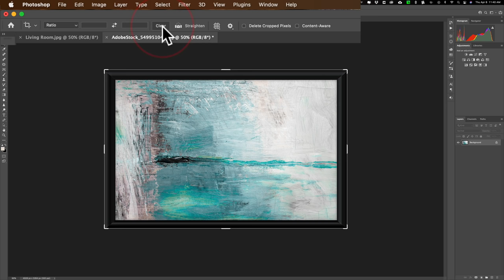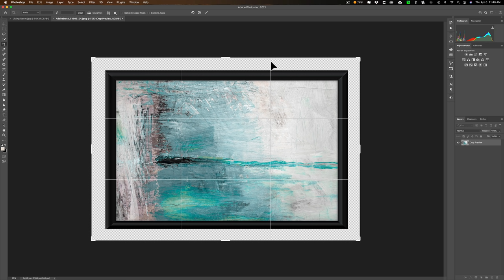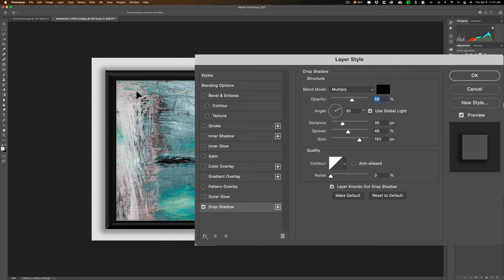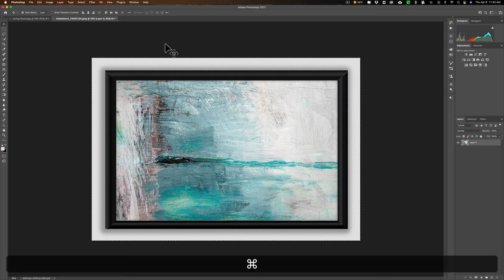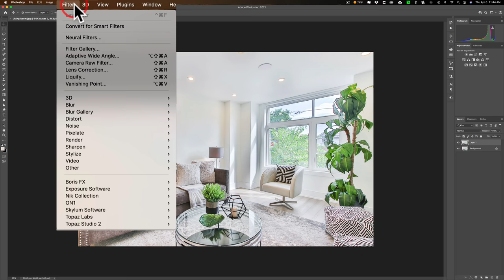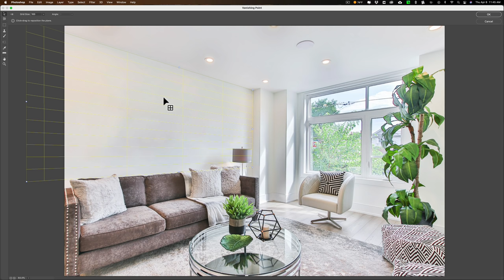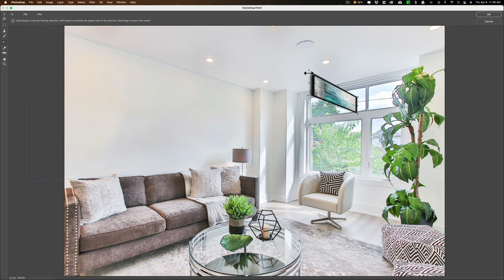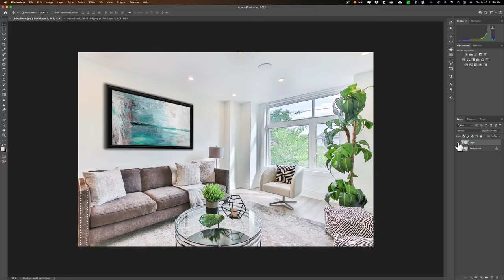The VANISHING POINT Filter in Photoshop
In this tutorial, I demonstrate how to use the Vanishing Point Filter in Photoshop.

To save 10% on your purchase of CleanMyMac X:

1.
4. The prices will be reduced, and you’ll be able to select the license and proceed with the payment